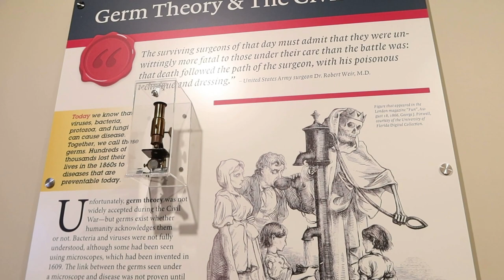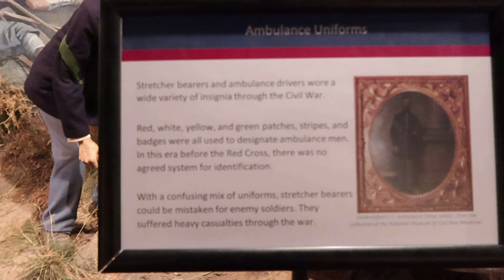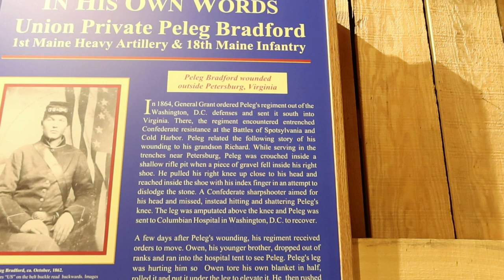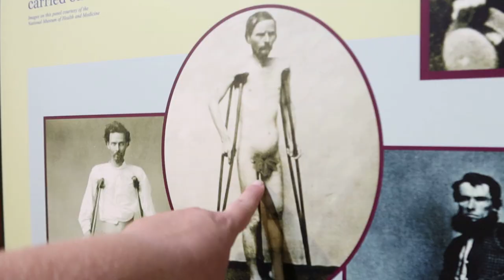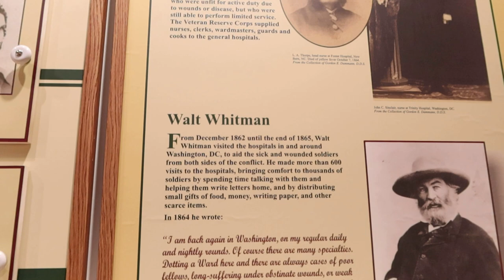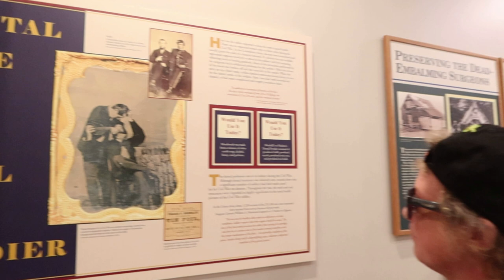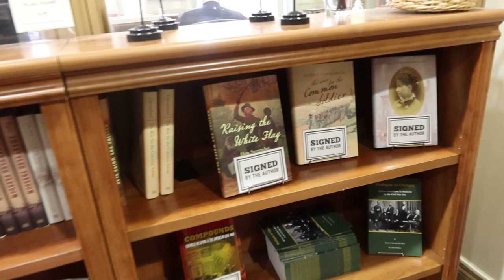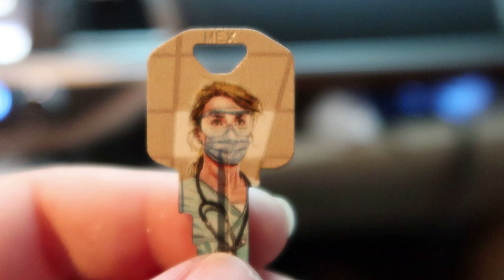Extremely Haunted Museum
Today's Adventure takes to an extremely haunted museum in Frederick, Maryland. The Civil War Museum of Medicine had crazy paranormal energy the minute we walked through the door. There are human remains inside the building but we also found out some history on the building and it's pretty bizarre. We also stopped by a pet adoption event and hung out with some animals.

Canon G7X: